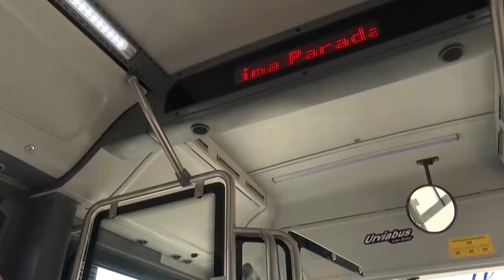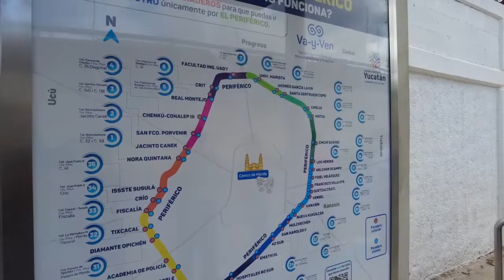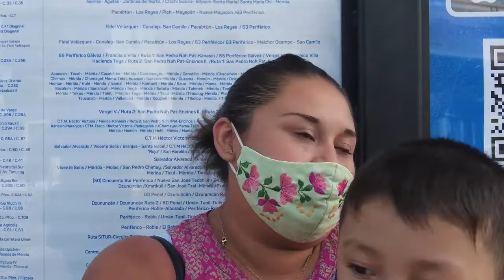✅Así BENEFICIA la NUEVA RUTA Va y VEN a los yucatecos🚍 | TELE Yucatán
Ahorro de tiempo y distancia: así es como la ruta "Va y Ven" ha beneficiado a los yucatecos. 🚙